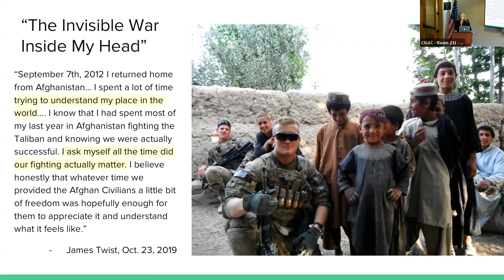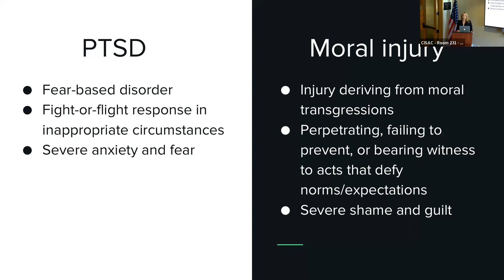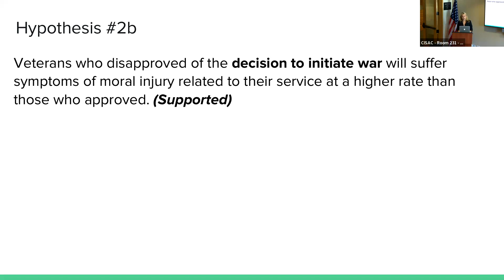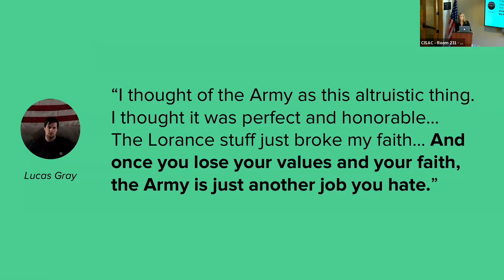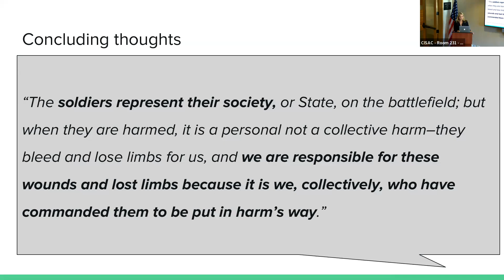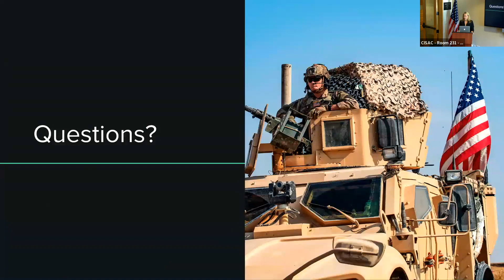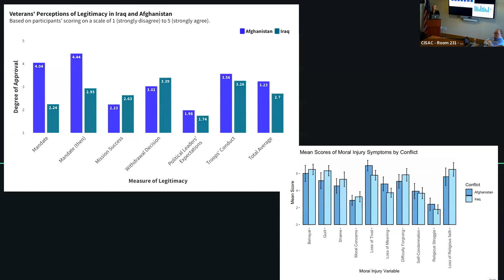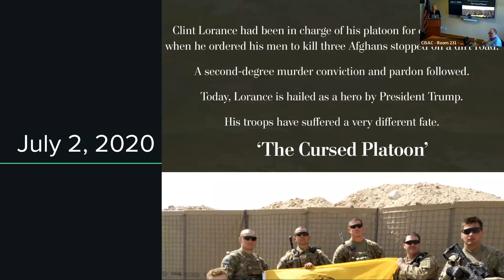Honors Thesis Presentations | 05.18.23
Tia Sewell